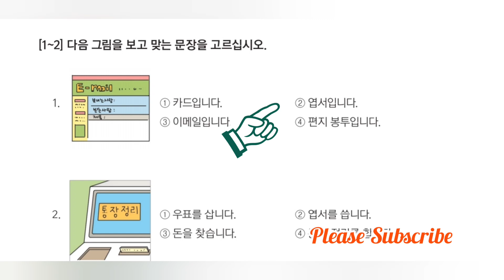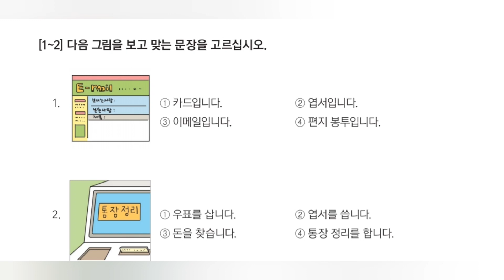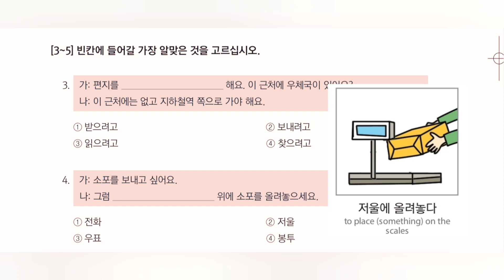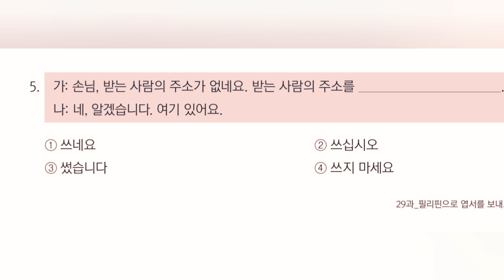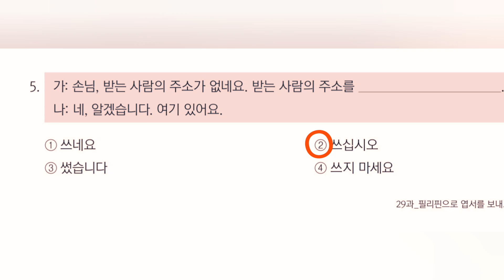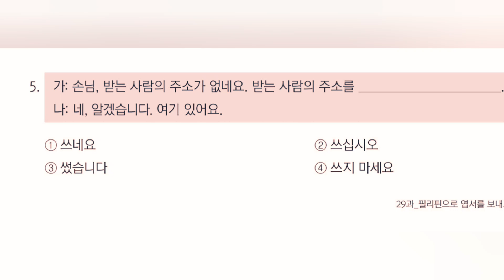읽기 Reading EPS TOPIK Review | Lesson 29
EPS TOPIK REVIEW